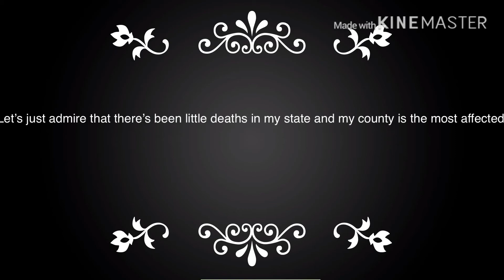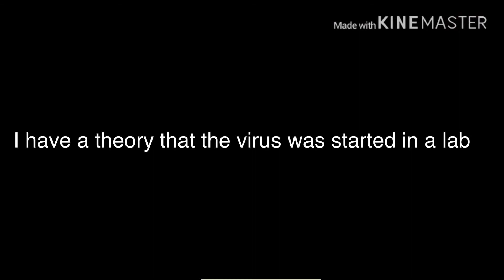Coronavirus memes for entertainment during quarantine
Social distancing is a joke